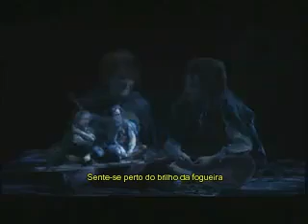Now and for always - The Lord of The Rings Musical [Mix]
Video Original: Frodo and Sam - Now and for Always
Music: Now and For Always - The Lord of The Rings Musical

Old Video
Sound Mix